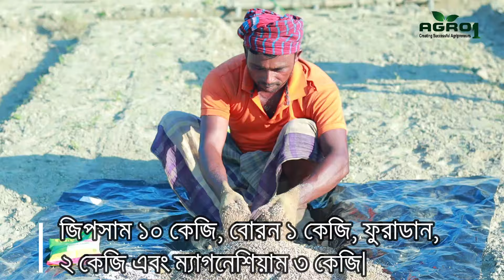করলা চাষে জমি প্রস্তুতি, সার প্রয়োগ, বেড তৈরি এবং উন্নত জাত সর্ম্পকে জানুন এক ভিডিও থেকে । Agro-1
কম সময়ে সফল কৃষি প্রজেক্ট গড়ে তোলার উত্তম ফসল করলা। এগ্রো-১ সীডের এর ''ছক্কা'' জাতের করলা দিয়ে শুরু করতে পারেন আপনার সফল কৃষি ক্যারিয়ার।

🌱 ছক্কার বিশেষ বৈশিষ্ট্যঃ
➡ছক্কা প্রায় সারাছরই চাষ করা যায়।
➡মাত্র ২৮- ৩৫ দিনের মধ্যেই হার্ভেস্ট শুরু করা যায়।
➡ছক্কা আকারে মাঝারি সাইজের হয়ে থাকে।
➡ছক্কা জাতের প্রতিটি করলার গড় ওজন ১০০-১২০গ্রাম ।
➡অন্যান্য হাইব্রিড জাতের তুলনায় ছক্কা জাতের রোগপ্রতিরোধ ক্ষমতা বেশী এবং পোকার আক্রমন কম হয়।

করলার স্মার্ট প্রোজেক্ট শূরু করতে পরামর্শ গ্রহন করুন এগ্রো-১ এর থেকে।
পরামর্শ পেতে অথবা ছক্কা চারা বা বীজ অর্ডার করতে যোগাযোগ করুন নিচের দেয়া নাম্বার গুলোতে।

👉যে কোনো তথ্যের জন্য কল করুন-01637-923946
👉পরামর্শ পেতে কল করুন- 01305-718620
👉অর্ডার করতে কল করুন  -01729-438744 / 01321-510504

📞📞চারা পেতে যোগাযোগ করুন:

০১৭২৯-৪৩৮৭৪৪
০১৩০৫-৭১৮৬২০